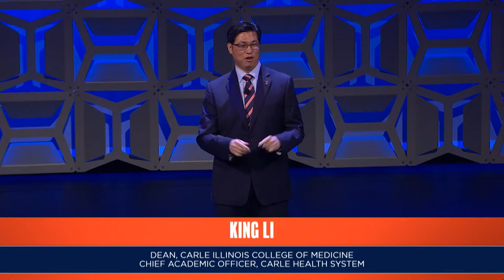17 King Li & Carle College of Medicine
On October 13, 2017, at State Farm Center, our storied past and bold future took center stage as we launched our most ambitious philanthropic campaign ever, With Illinois: The Campaign for Illinois. This celebration features captivating performances illustrating our impact on the world. See the full video